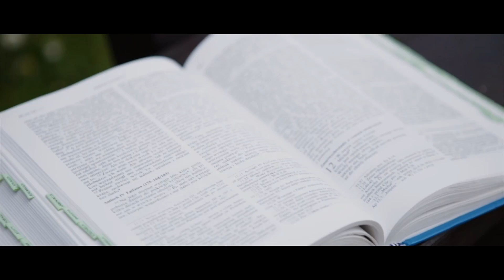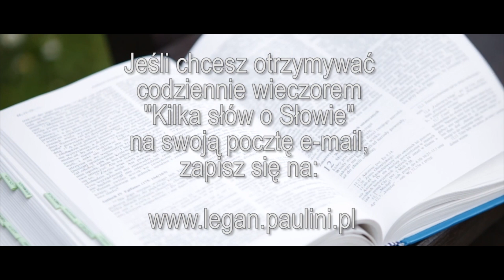Kilka słów o Słowie 28 VIII 2017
Mój komentarz do Ewangelii na poniedziałek, 28 sierpnia 2017
Zachęcam, by przeczytać najpierw fragment Ewangelii Mt 23,1.13-22